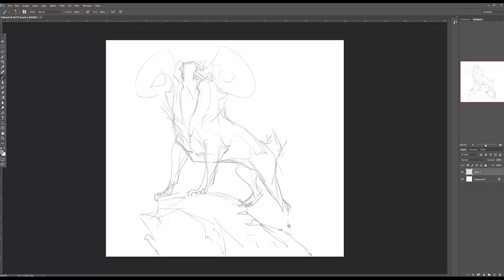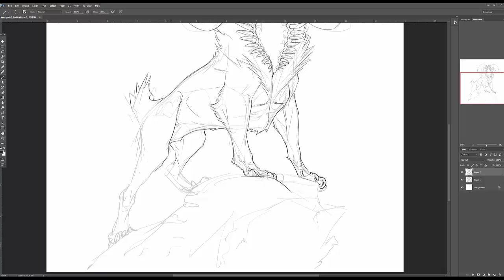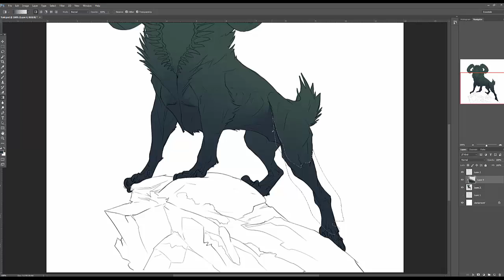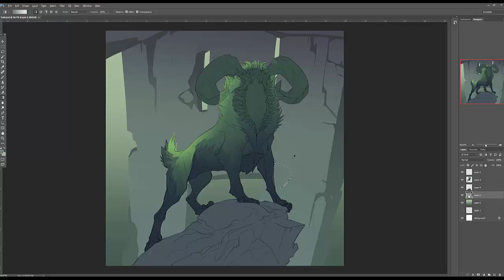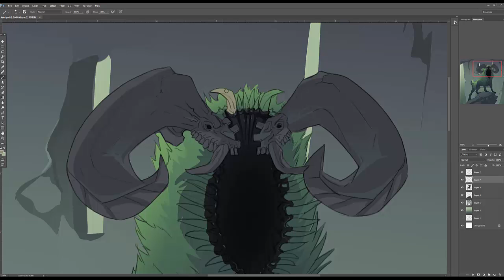Commission - Yuki:Tao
Commission sketch for Yuki of their creature Taotie (Tao).
Hours logged: 1 (and 20min)